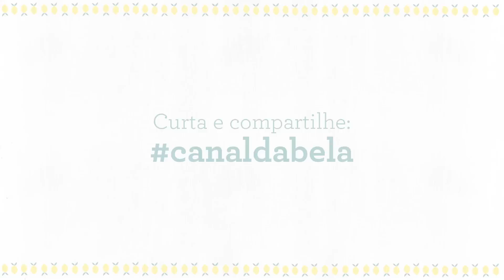JABUTICABA e suas mil e uma utilidades | Bela Gil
A jabuticaba é excelente para fazer geleias, vinho, licor, e preparar sucos. Rica em ferro, vitamina C e antioxidantes, vale inserir na nossa dieta. O episódio de hoje é sobre essa fruta deliciosa e no final tem receitinha de suco.

Lá vai:

Suco de Jabuticaba

Rendimento: 4 porções
Tempo de preparo: 10 minutos
Nível de dificuldade: fácil

Ingredientes:
300 gramas de jabuticaba
600 ml de água

Modo de preparo:
Ferva as jabuticabas numa panela com a água.
Logo depois, passe na peneira, coloque em uma jarra e é só deixar na geladeira.

Aqui, vou ensinar receitas saudáveis e práticas, responder perguntas, descrever os benefícios dos ingredientes, além de lançar desafios para os internautas. Ficou curioso? Assine o canal e acompanhe todas as novidades! Vídeos novos todas as quartas e sextas.

Para receber dicas, receitas e saber sobre o estilo de vida da Bela: